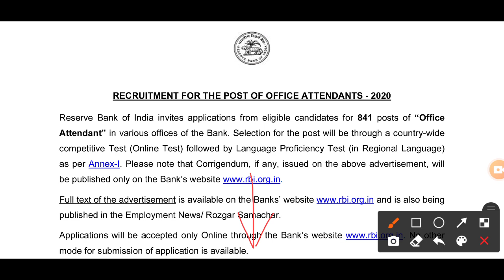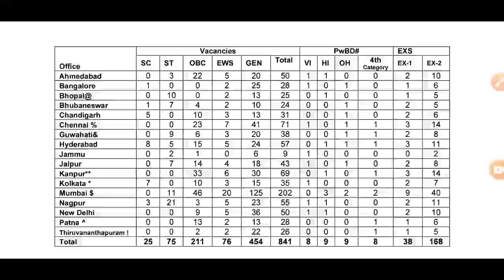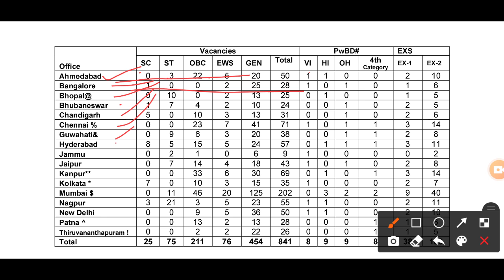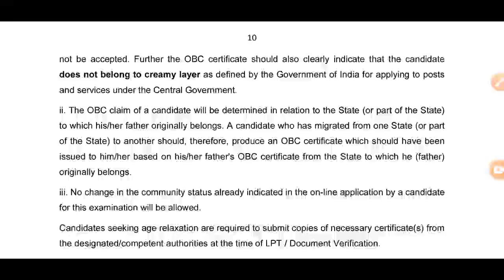RBI भारतीय रिजर्व बैंक || बैंक मे आई भर्ती || 10 पास भर्ती || RBI BHARATI 2021